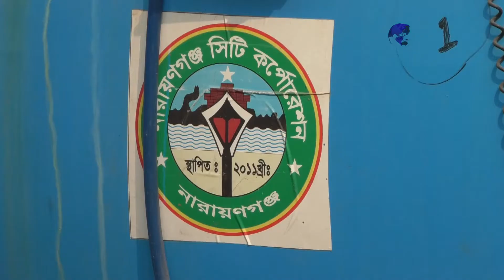নারায়ণগঞ্জ সিটি করপোরেশনের উদ্যোগে শহরে বিভিন্ন স্থাপনা সৌন্দর্যবর্ধনের জন্য ধোয়া মোছা করা হচ্ছে